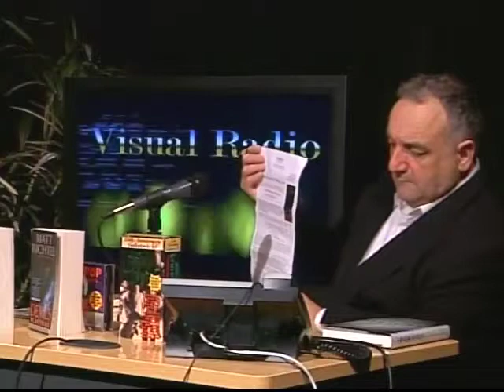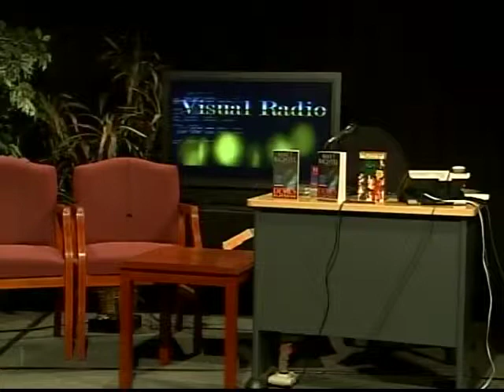Matt Richtel The Devil's Playground VRL 05 15 2011.on Visual Radio Live with Joe Viglione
Author / NY Times writer Matt Richtel discusses his new book - The Devil's Playground -  on Visual Radio May 5, 2011 thanks to WinCAM Winchester Community Access and Media

Directed by Jeff Dearman.  Eric Cassacio also on the show along with Johnny Byers, John from Medford

Rob Sitch, Director of the DISH
Director David C. Snyder "The Quiet Arrangement"
Director Davidlee Wilson "The Autumn Heart"
Jurassic Park/Spiderman scriptwriter David Koepp
Sara Karloff (Boris Karloff's daughter)
In Search of Dracula's Raymond T. McNally
Charles Manson prosecutor Vincent Bugliosi, author of HELTER SKELTER
Film Critic Leonard Maltin
Film Critic Ed Symkus
Film Critic Mark Snyder
Dick Morris of Fox News (For Progressives we certainly ARE fair and balanced!)
Bill Press (formerly of CNN, now with Sirius/XM Radio)
John Lennon's Uncle Charlie!
Ian Hunter of Mott The Hoople
Steve Holley of Wings / Elton John / Kiki Dee
? Mark & The Mysterians
Felix Cavaliere of The Rascals
Tommy James of The Shondells
The Buckinghams
Tommy Lee of Motley Crue
Mouty of The Barbarians
Little Walter's Time Machine
Bobby "Sunny" Hebb
Greg Hawkes of The Cars
Peter Tork of The Monkees
Peter Noone of Herman's Hermits
Big Brother & The Holding Company
Jefferson Starship's Diana Mangano
Gary Cherone of Extreme
Vince Martell of Vanilla Fudge
Al Kooper of Blood Sweat and Tears
WZLX's Kimberley Jaeger
Spanky McFarlane of Spanky & Our Gang
Author Donna Halper
Rolling Stones producer Jimmy Miller
Rolling Stone Mick Taylor
Judy Collins
Suzanne Vega
Linda Ronstadt
Lou Reed
David Selby of Dark Shadows, Falcon Crest
Actor/comedian Margaret Cho
Scriptwriter/author Donald Westlake (The Stepfather)
Buzzy Linhart
Moogy Klingman
Writer Richie Unterberger
Writer Greg Prato
Underground Comix Legend Skip Williamson
Actress Lisa Cavanaugh
Author Rob Kean
Author Dennis Lehane
Author Gillian Gill
Author Ted Yates
Paul Rodgers of Queen & Bad Company
Guitarist John Mayall
Over 500 hours of programming!

Visual Radio